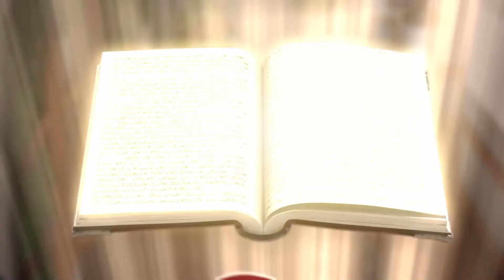Super libro clip Anita, Luis cuida a Charlie